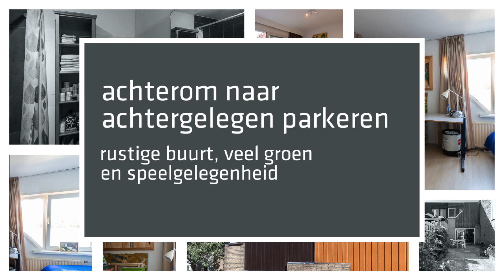Spinozalaan 12 Heemstede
In de geliefde Geleerdenwijk gelegen goed onderhouden leuke en lichte tussenwoning. Deze woning heeft een 11 meter diepe achtertuin met achterom (Z/O) naar achtergelegen parkeerplaatsen en houten schuur van 7m² met elektra. Een bezichtiging meer dan waard! Bel ons voor een afspraak: 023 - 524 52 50.